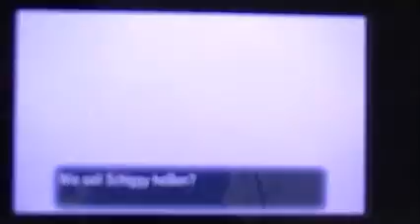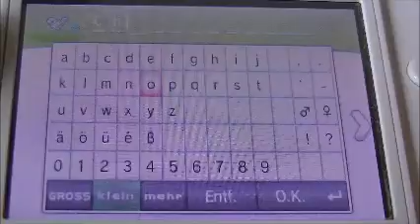POKEMON Y #8 * Besuch bei Professor Platan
Lets Play Pokemon Y Part 8 Besuch bei Professor Platan

(Endlich wohnt der Prof. mal nicht irgendwo im Wolkenkuckuksheim in einer Blockhütte, sondern in der Hauptstadt, im schönsten Haus.)